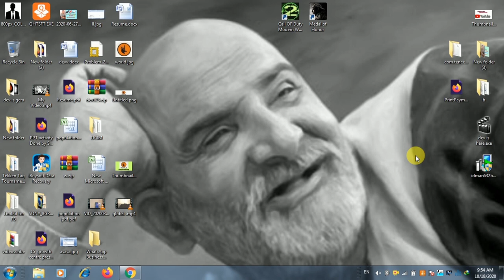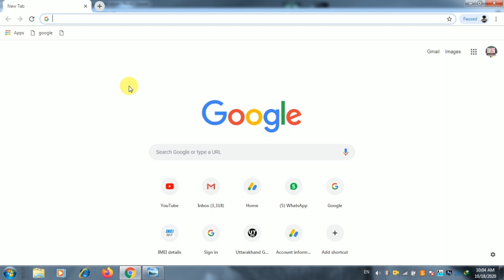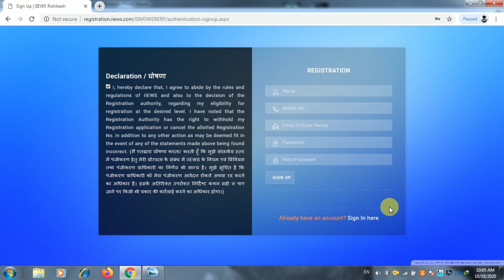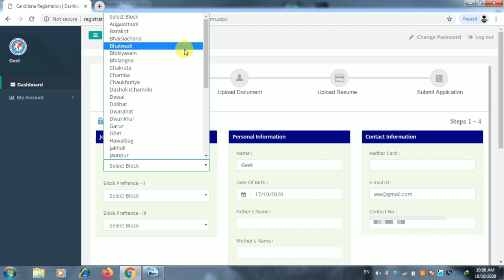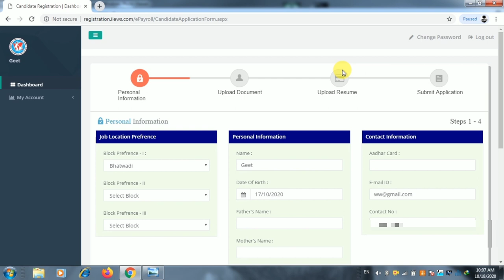Data entry operator job vacancy in uttarakhand. how to apply for data entry operator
how to apply for data entry operator

I'm on Instagram as @debbhippi. Install the app to follow my photos and videos.